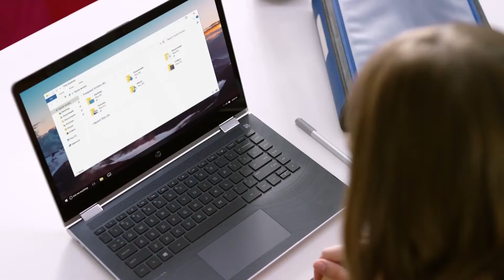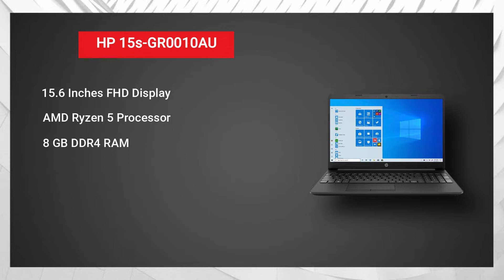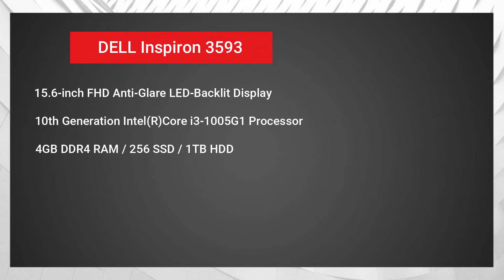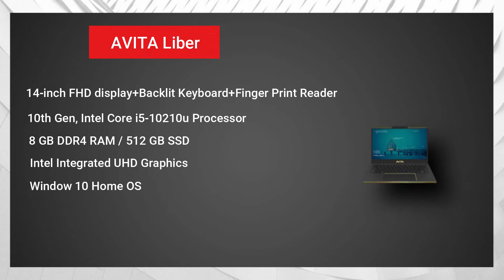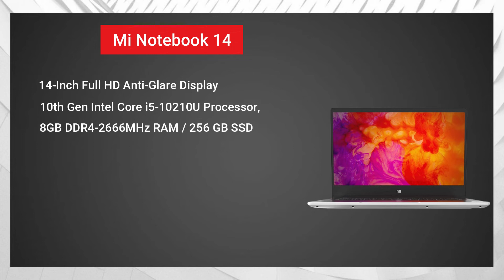Top 5 Best Laptop Under 40000 In 2021 | Best Budget Laptop Under 40k | For Students, Editing, Office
Top 5 Best Laptop Under 40000 In 2021| Best Budget Laptop Under 40k | Best laptop For Students, Video Editing, Office & Normal Gaming

1. HP Laptop 15s-GR0010AU Thin & Light 15.6-inch FHD Laptop (Ryzen 5 3450U

2. DELL Inspiron 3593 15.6-inch FHD Laptop (10th Gen Core i3-1035G1

3. AVITA Liber NS14A8INF561-PAF 14-inch Laptop (10th Gen Core i5-10210U

4. ASUS VivoBook 14 Intel Core i3-1005G1 10th Gen 14-inch FHD Compact and Light Laptop

5. Mi Notebook 14 Intel Core i5-10210U 10th Gen Thin and Light Laptop

Thanks and Love From The Technical Comrade